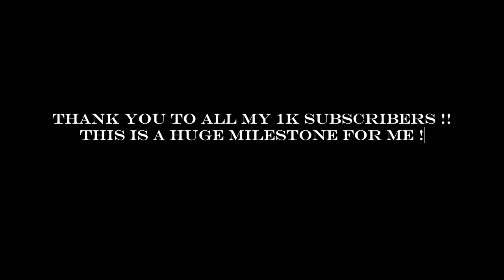Wet n Wild - 1 Brand Makeup Tutorial | Full Face using only Wet n Wild Makeup | Ultra Affordable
WET n WILD ONE BRAND MAKEUP TUTORIAL

Full face using wet n wild makeup it is !!! I have been wanting to do a full on look using just wet n wild makeup products for a while now and finally got hands on few of them. Wet n Wild is a great brand that creates quality makeup in a very affordable price range. If you are on a budget and want to start off your makeup regimen then wet n Wild is the route to take.

I have just created this bold blue - green eye look using all wet n wild products. This was my first time using all of their products except for the lipstick and I am totally in love with wet b wild.

I have tried to find links to some of these products.

Products Used

Wet n Wild Eyeshadow Quad - Sweet as Candy (used for eyebrows and contour)

I hope you guys enjoy watching this as much as I enjoyed filming the video.
Xoxo
Ruth Kurian